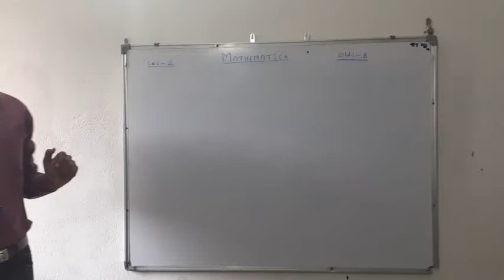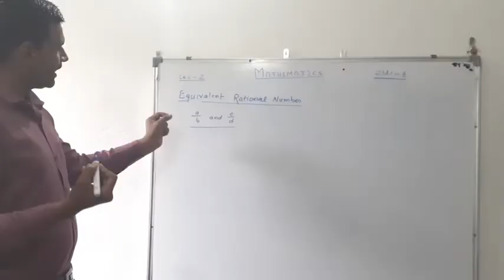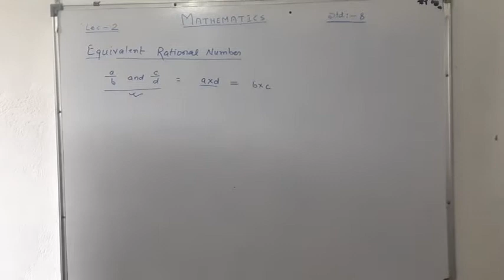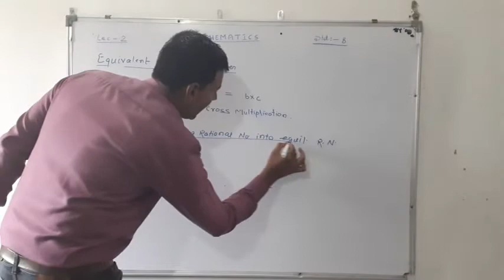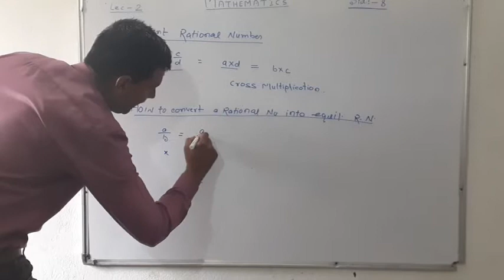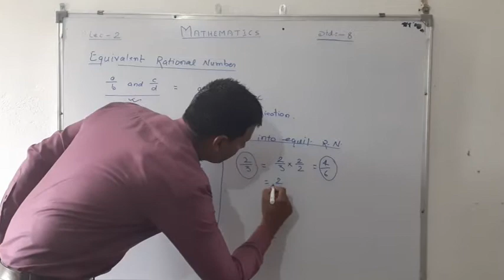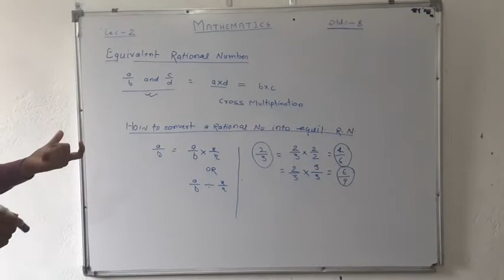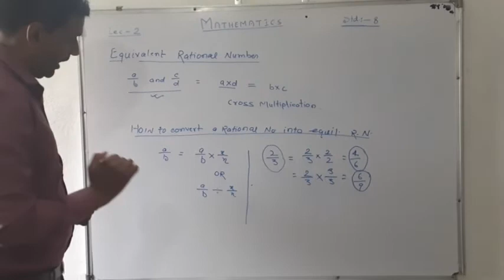Mathematics Class 8 Lec - 2